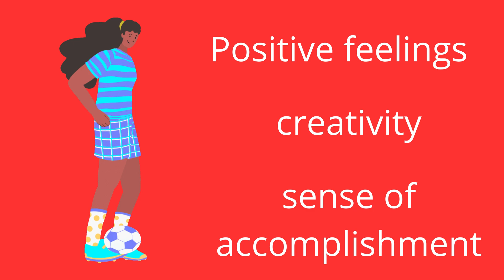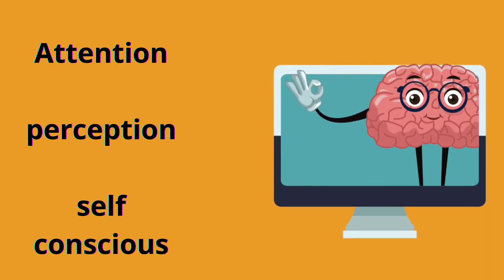The Science Behind 'Flow State': Why Time Seems to Vanish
Explore the science behind 'flow state' and discover why time seems to vanish when you're in the zone. Uncover the shocking truth about this unique mental state that boosts creativity, productivity, and learning. You'll gain insights into:

• What exactly is 'flow' and how it affects your brain
• The key conditions that trigger flow states
• How flow enhances performance across various activities
• Practical tips to increase your chances of entering flow

Dive deep into the latest research on flow, including brain imaging studies and theories about self-motivation and skill-challenge balance. Learn how to harness the power of flow in your daily life, whether you're an athlete, artist, or working professional.

Ready to unlock your full potential? Watch now and join the ranks of high performers who've mastered the art of flow. Share your own flow experiences in the comments below and become part of our community of productivity enthusiasts!

CHAPTERS:
00:00 - What is flow
01:06 - How to find flow
04:54 - Avoiding overthinking in flow